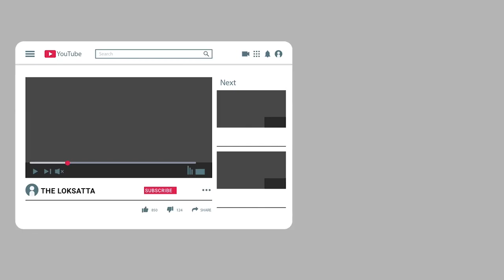Come visit the 12000 year old shiva temple of the pandavana period | Surat | Dharam Darshan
સુરતમા છે ૧૨ હજાર વર્ષ જૂનું પૌરાણિક પાંડવ કાળનું શિવ મંદિર